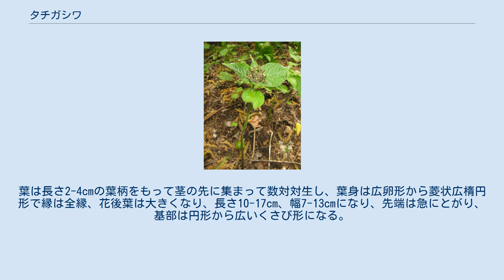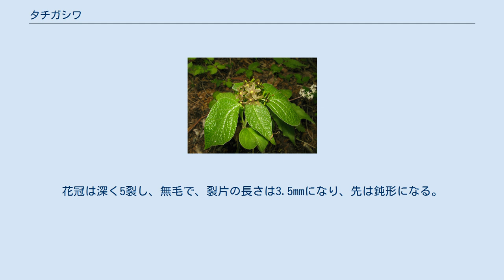タチガシワ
タチガシワ（立柏、学名：Vincetoxicum magnificum）はガガイモ科カモメヅル属の多年草。
ガガイモ科は、新しいAPG植物分類体系ではキョウチクトウ科に含められている。
 地下にはやや太い多数のひげ根がある。
茎は直立し、分枝せず、高さは30-60cmになり、細毛がある。
葉は長さ2-4cmの葉柄をもって茎の先に集まって数対対生し、葉身は広卵形から菱状広楕円形で縁は全縁、花後葉は大きくなり、長さ10-17cm、幅7-13cmになり、先端は急にとがり、基部は円形から広いくさび形になる。
葉脈上にわずかに細毛が生える。
茎の先端に淡黄紫色の花が集まってやや密につける。
小花柄は長さ1-2cm、萼は緑色で深く5裂し、裂片は長さ2mmで披針形になる。
花冠は深く5裂し、無毛で、裂片の長さは3.5mmになり、先は鈍形になる。
副花冠は小さく、裂片は半円形になる。
 花が終わると長さ7-15cmの、ガガイモ科特有の果実（袋果）をつける。
ふつう、袋果は2個つき、互いに斜上する。
秋に袋果が割れ、白い絹糸状の冠毛をつけた種子がはじける。
 日本固有種。
本州および四国に分布し、温帯落葉樹林下の木陰に生育する。
 同属のツルガシワ（蔓柏）に似るが、茎がつる状にならず直立することから、タチガシワ（立柏）という。